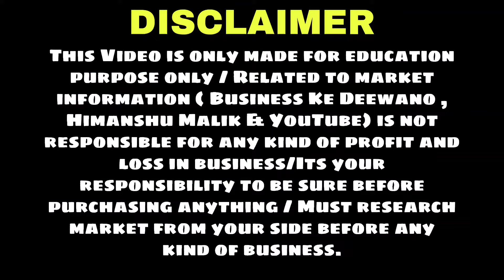Restaurant Crockery | momos, pizza plates| azad market | wholesale market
crockery items, Glassware, thermoware, diwali gifts, lemon set, etc | azad market | wholesale market
सबसे सस्ती क्राकरी | Kitchen Machine, Steel Crockery, Dining Item, Handicraft | Cheapest Crockery
Crockery Wholesale Market Near Sadar Market Delhi | Azad Market Delhi
Hii friends,

Anshum Enterprises
shop no : 202, library road, LIBRARY ROAD, AZAD MARKET, DELHI-110006
Wholesale Woollen Market in Inderlok

क्राकरी बाजार नई दिल्ली दिल्ली
क्रॉकरी आइटम
दिल्ली का सस्ता बाजार
क्रॉकरी मार्केट सदर बाजार
सदर क्राकरी हाउस नई दिल्ली दिल्ली
किचन आइटम
सदर बाजार दिल्ली होलसेल मार्केट
स्टील बर्तन सेट प्राइस
cheap crockery in delhi
sadar crockery house new delhi, delhi
crockery market near me
wholesale crockery market in sadar bazar
kitchenware wholesale market in delhi
sadar bazar
glass crockery wholesale market in delhi
wholesale glass market in delhi
Crockery Market Wholesale Delhi
Wholesale Plastic items delhi
Crockery Wholesale Market In DelhiSadar Bazar Crockrey Market Delhi
Wholesaler Crocket Market
House Hold Items Market delhi
Wholesale Market Delhi Sadar Bazar
bartan wholesale market in delhi
steel bartan wholesale market in delhi
bartan wholesale market sadar bazar delhi
cheap price bartan wholesale market in delhi
Steel bartan ka business kaise karen
बर्तन का होलसेल मार्केट
बर्तन होलसेल मार्केटहोलसेल बर्तन मार्केट इन देल्ही
होलसेल बर्तन दुकान